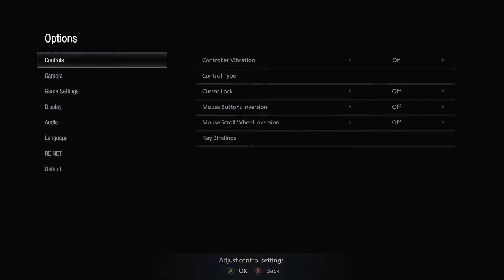Castle Dimitrescu | Resident Evil Village, #2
Today, we march forward on our quest to find Rose!  After hearing a rumor that she might be being held in the Castle of Lady Dimitrescu, we go there to try and find her.  But the residents there are... less than friendly.  And also probably vampires.  Between Lady Dimitrescu herself and her three bug-infested daughters, we've got our hands full of adversaries as we explore this dark and mysterious labyrinth.  But everything has a weakness, and while garlic may not repel these vampires... well, how about letting a little fresh air in?

*Note*: This game contains mature elements such as graphic violence and language.  Only watch if you feel comfortable.

-Informative Stuff-
What up my friends?!  It's me Mr. Squid Whiskers!  I'm a sort of variety channel, but I mainly post video game walkthroughs and let's plays as well as some of the music that I compose (I also like to do animations and story time videos, but I don't get to those very often).  In addition to my channel, I am also working on my own personal video game, so please bear with me since my recording schedule can get pretty wacky.  Almost all of the commentary and the general content on my videos are family friendly, but depending on the games that I play or the content that I cover, that can change.  However, despite the fact that I keep my content available for all audiences, my videos are intended for audiences of thirteen or older, mostly to compensate for YouTube's weird systems.  If I do make videos that are specifically intended for audiences younger than thirteen, such as Prodigy videos, they will be marked as such.